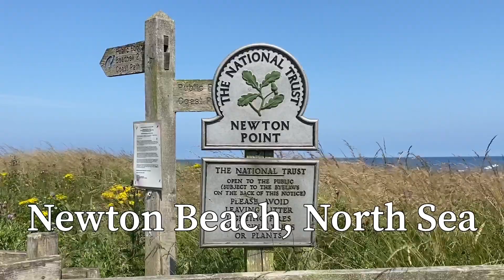NEWTON HALL Alnwick, UK - Wedding Venue Tour | Newton Beach North Sea walk | Relaxing Violin Music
NEWTON HALL Alnwick, UK - Wedding Venue Tour | Newton Beach walk - North Sea | Relaxing Violin Music Video by Nadia Violin UK | Wedding Violinist UK

This video was filmed before and after the Wedding on 21st July 2021.

0:00 Newton Hall
6:53 Newton Beach walk - North Sea

⚠️Nadia is a Professional violinist. She is the most requested Acoustic & Electric LED Violinist in UK for ANY occasion.
She plays Classical, Popular, Bollywood, Celtic, Christmas, Club music with backing tracks or alongside to DJ. Can prepare ANY special song's requests.
She has full PA system, battery powered wireless PA system suitable for any outdoors events, wireless microphone system (can walk around and play), backing tracks. Available UK wide.
Weddings, wedding proposals, anniversaries, birthdays, parties, garden parties, private events, night clubs, charity events, funerals, shows, corporate functions, christenings, graduation events, church service etc.

Please contact Nadia Violin for more information.